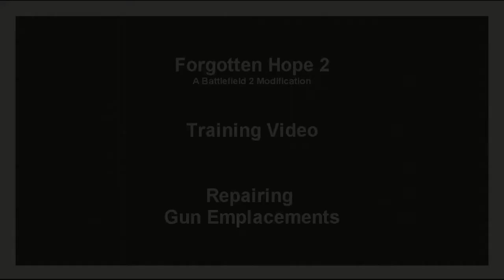Forgotten Hope 2 Basic Training: Repairing Gun Emplacements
This is a short training video for the Battlefield 2 Mod - Forgotten Hope 2. During this video you will learn how to repair gun emplacements.